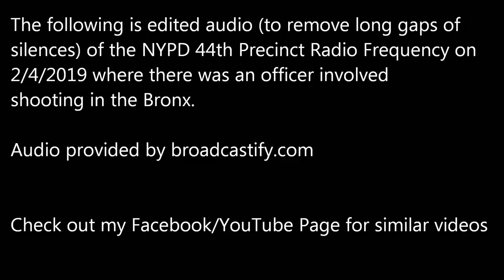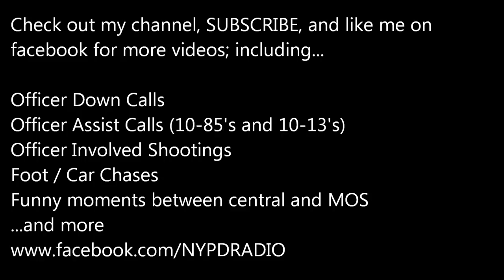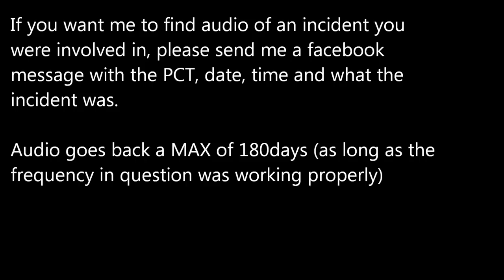2.4.19 NYPD 44th PCT Officer Involved Shooting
The following is edited audio (to remove long gaps of
silences) of the NYPD 44th Precinct Radio Frequency on
2/4/2019 where there was an officer involved
shooting in the Bronx.